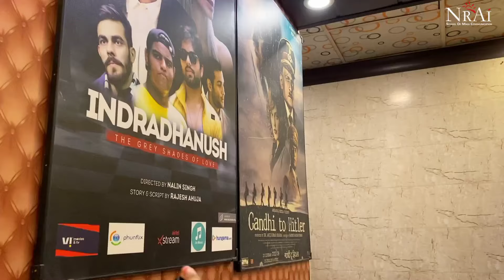Fresher takes Admission for *BJMC* in NRAI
Fresher - Pratyaksh Verma gets himself enrolled for BJMC and shares his experience on how he found about NRAI, what's that one thing which he found attractive in NRAI and what's his purpose for studying in NRAI...

ADMISSION OPENS 🎬
Contact/WhatsApp for admission details : 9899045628

#1 Ranked Media Institute in Delhi/NCR.
20+ years experience in Media Education.
1500+ Alumini worked in Media Sector.
100% Placements and Internship support.
📍Green park , New delhi.

NRAI School of Mass Communication is a pioneer institute, among the oldest names providing mass communication courses. Presently, we have the highest rating in offering the best placement to every student. Since our inception in 2001, our institute has gained recognition in media courses, teaching, and research.
Our institution builds future entrepreneurs and managers by offering Mass Communication, Management, and Technology. Our courses are focused on self-development so that in professional life, our students can remain self-sufficient to deal with anything.Our mission is to mobilize the expertise of faculties and advanced technology to develop high-end learning skills in the coming generation. Moreover, we want to bridge the gap between classroom studies and the real business world. Hence, we often organize workshops on various topics taught in the classrooms. Besides, we have the vision to build leadership qualities in every student so they can stand ahead in crowds.